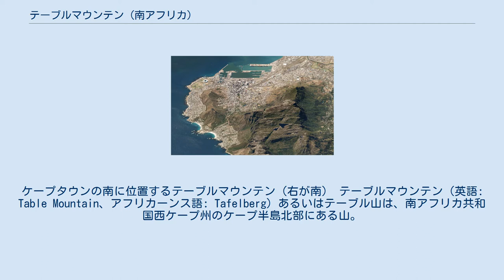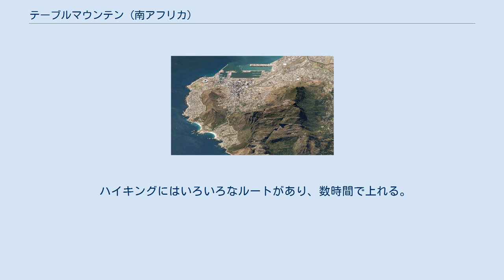テーブルマウンテン (南アフリカ)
ケープタウンの南に位置するテーブルマウンテン（右が南） テーブルマウンテン（英語: Table Mountain、アフリカーンス語: Tafelberg）あるいはテーブル山は、南アフリカ共和国西ケープ州のケープ半島北部にある山。
約3kmに亘り山頂がほぼ平坦なことから名づけられた。
 垂直に切り立った崖が特徴の山で、テーブルマウンテン国立公園を形成している。
頂上にはロープウェイやハイキングで上れる。
 1990年にニューケープ半島国立公園に指定され、1998年にテーブルマウンテン国立公園として改めて指定された。
 ケープタウンの南部に位置し、西側には大西洋を望む。
南部はバック・テーブルと呼ばれる低山が岬まで続く。
山体はオルドビス紀の珪質砂岩で硬く、その下の柔らかい頁岩が浸食されたためメサ地形を呈する。
それより下には先カンブリア時代の変成岩と貫入花崗岩がある。
 ロープウェイ 標高300m地点のコル地区から頂上までロープウェイが走行している。
最初のロープウェイは1926年に着工、1929年に運行開始した。
1997年に改修し定員65名になった。
頂上に行くまでの間に360度回転するため十分な眺望が得られる。
 コル地区のロープウェイ駅までは車で移動できる。
 ハイキングにはいろいろなルートがあり、数時間で上れる。
岩登りやケービングも楽しめる。